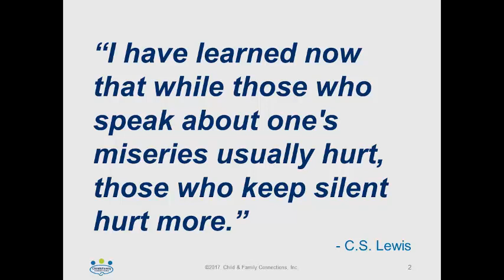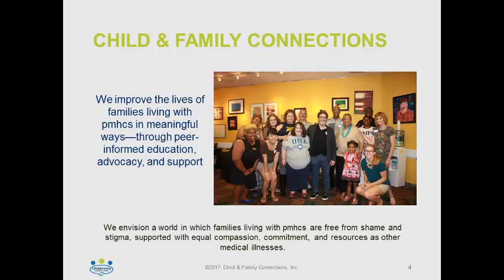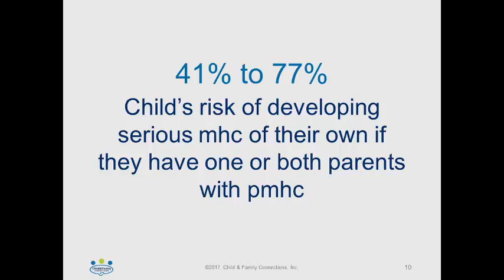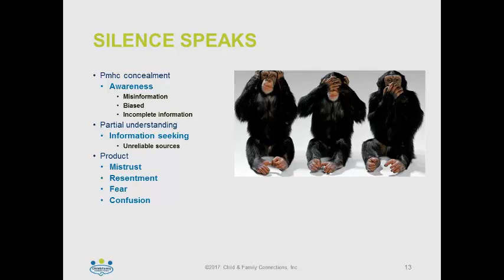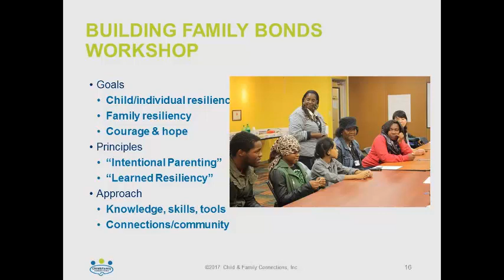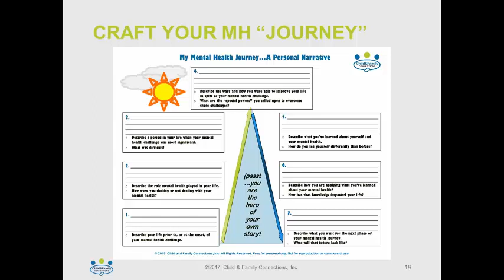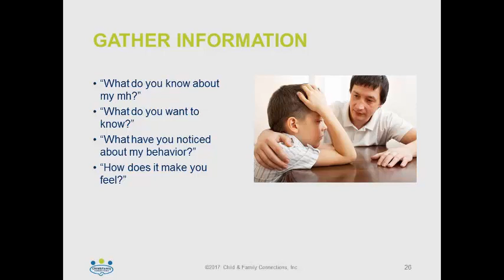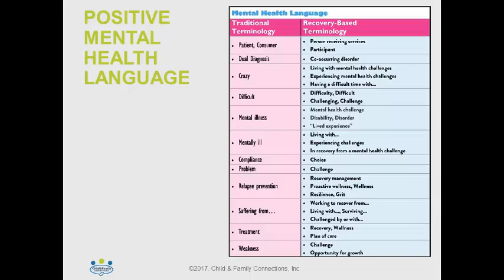Building Family Bonds: Learn to talk to Your Children about Your Mental Health Condition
At Child and Family Connections, we are parents who live with a mental health challenge. Despite our best intentions, our mental health effects our family and our children. Due to feelings of guilt, shame, or inadequacy we are afraid to or don’t know what to say, so we rarely, if ever, talk about it. When we remain silent, our children may be fearful, resentful, and self-blaming. Talking about parental mental health with our children strengthens family relationships and builds trust and resiliency. In this webinar, Building Family Bonds, we will teach you how. We will touch upon ways a parent can communicate with a child who has a mental health condition as well.